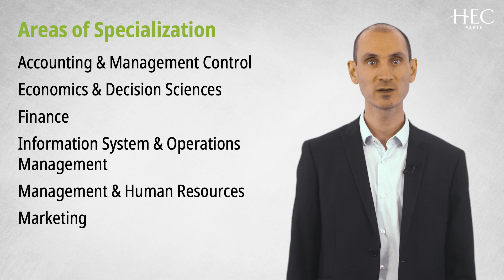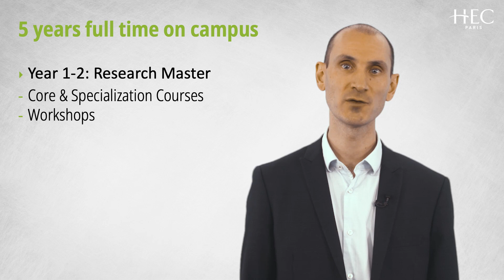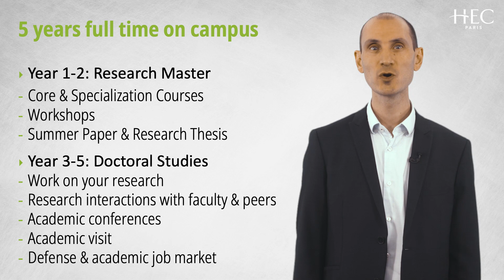HEC Paris PhD Program: Gateway To An International Career In Management Research & Higher Education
The HEC Paris PhD Program prepares student for a career as top researcher in the field of management. The 5 years fully funded program offers 7 specializations in Accounting and Management Control, Economics and Decision Sciences, Finance, Information Systems and Operations Management, Management and Human Resources, Marketing, and Strategy and Business Policy.

In this presentation, Johan Hombert, Director of the HEC PhD program, explains the curriculum, funding details, admissions requirement, etc.